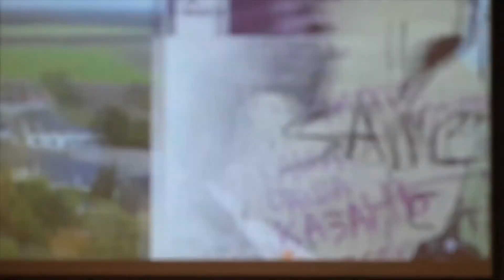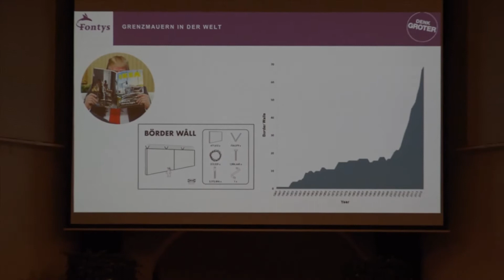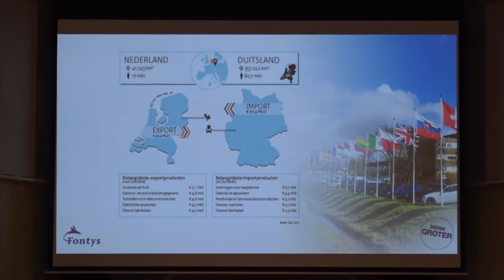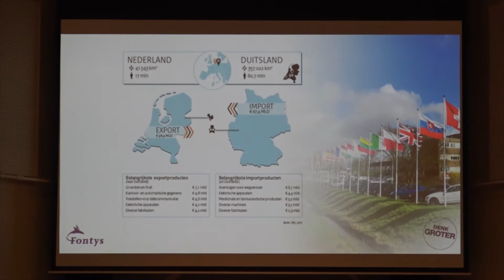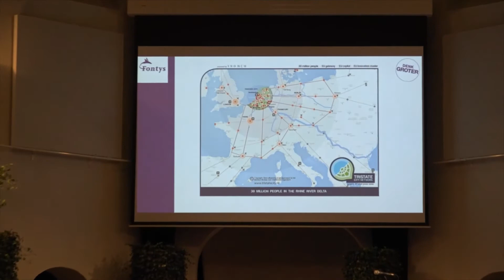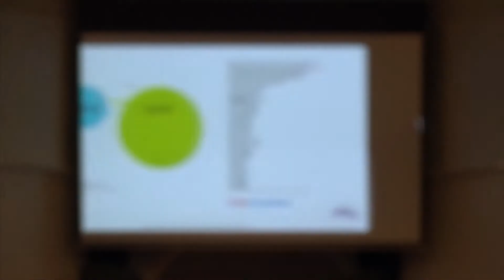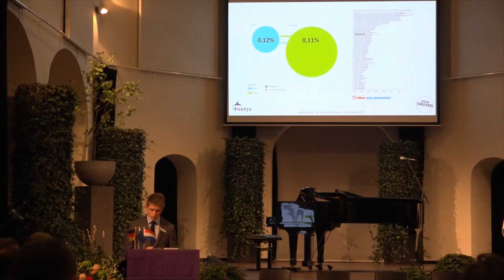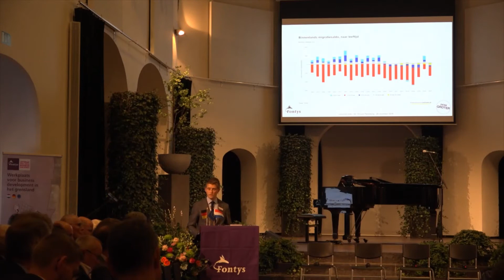Lectorale rede dr. Vincent Pijnenburg (Fontys Lectoraat Cross-border Business Development)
De volledige lectorale rede van dr. Vincent Pijnenburg van het Fontys Lectoraat Cross-border Business Development.